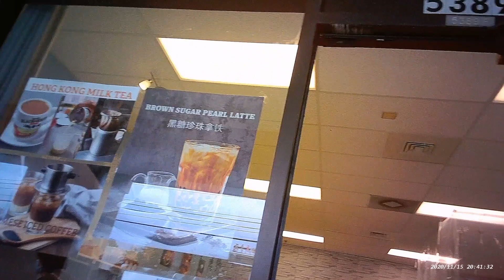BLACK GIRL SURPRISES CHINESE PEOPLE (speaking Chinese)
WATCH ME ORDER MY DRINK IN CHINESE...
❤️Do You Enjoy My Content? Does it help you in anyway or make you smile???

Thank Me With a Gift Card and a Special Note! 💌

💌Send ALL Gifts to:
Linguist Girl Ambie

❤️Practice Your Spanish, English, or Portuguese with Me (1 on 1) via Skype or Facetime!

How Do I Learn Languages? Download your personal copy of my popular book "AMBIE METHOD": For Aspiring Linguist

❤️If you would like for me to guide you in self-learning another language, purchase my "3 MONTH SELF-STUDY VIDEO GUIDE"

🌴MY LIFE ON THE ISLAND 🇵🇷 EPISODES!

music info: